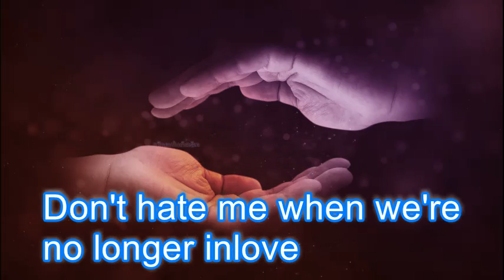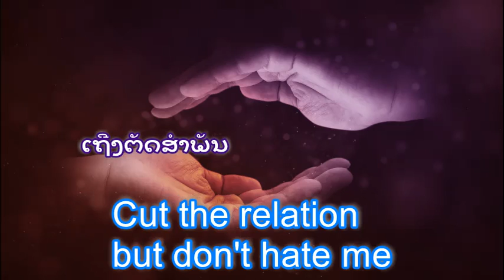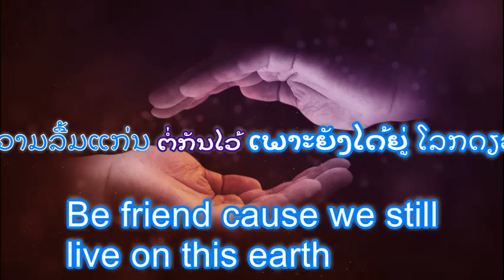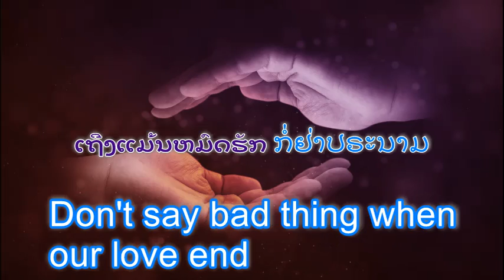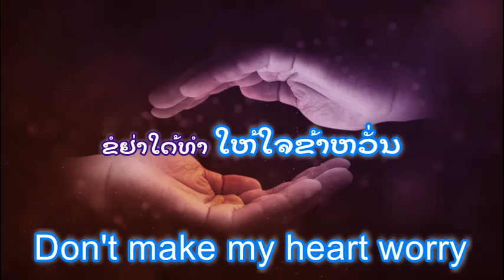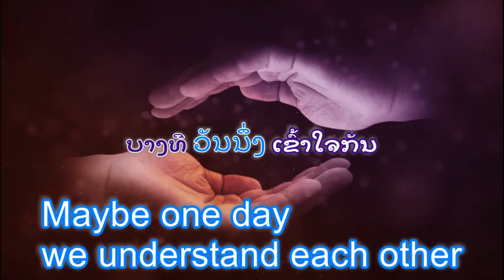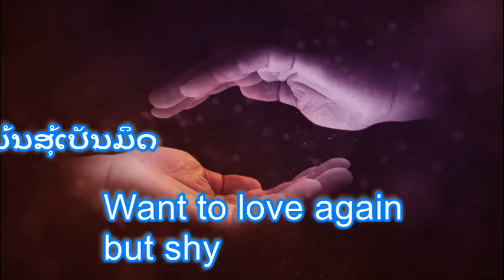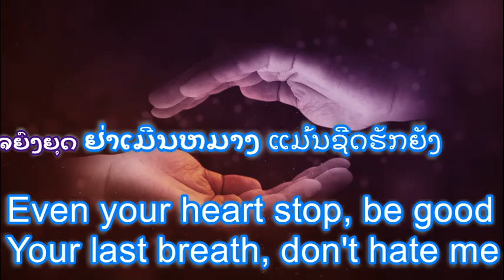Lao Music Video with lyrics and subtitle. Don't hate me - ຢ່າກຽດກັນ.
ຢ່າກຽດກັນ